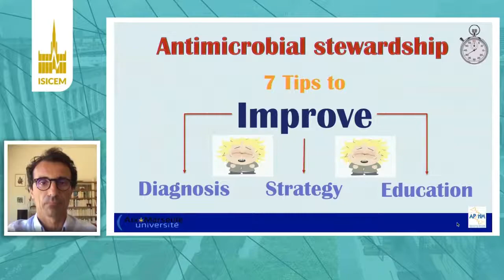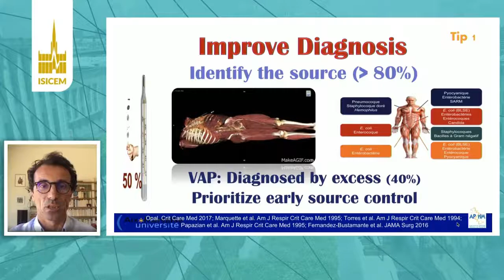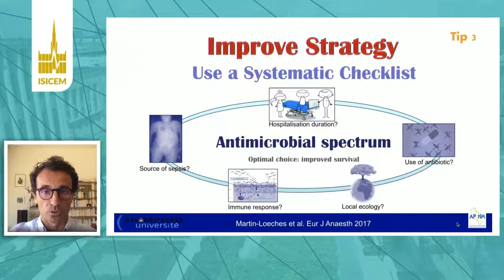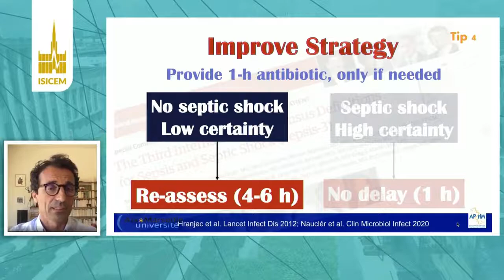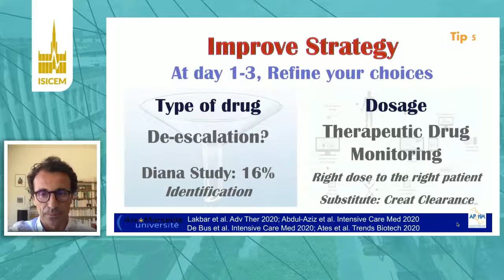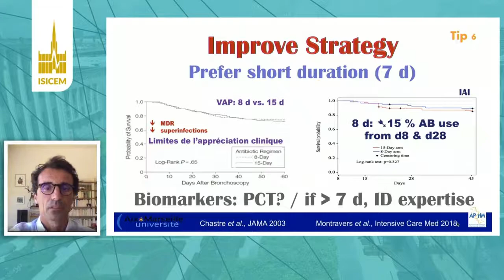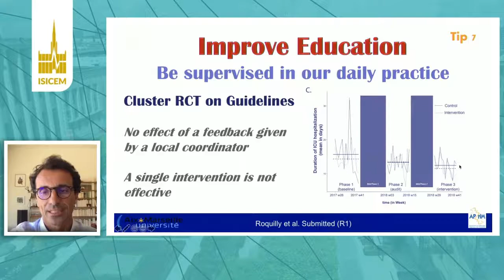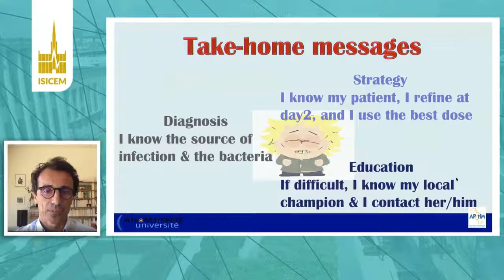ISICEM 20, Infection, How we can improve antimicrobial stewardship Marc Leone Marseille, France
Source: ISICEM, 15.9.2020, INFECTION